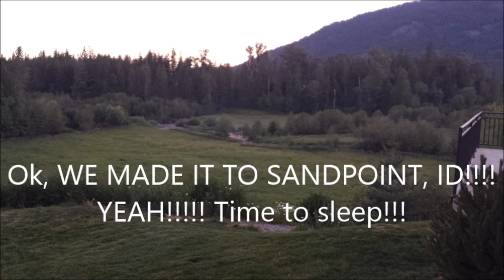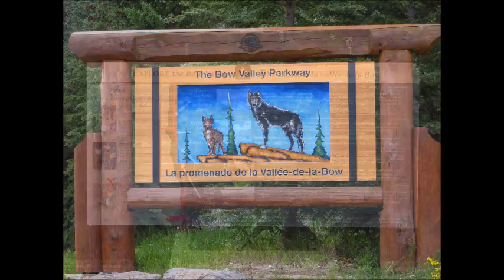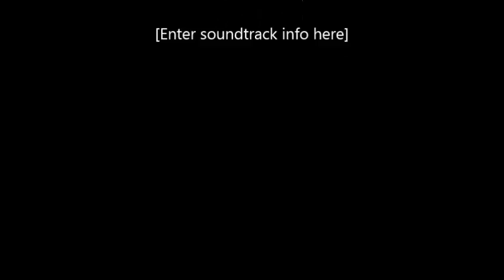2016 June Vacation to Banff, Canada - Banff, Jasper, Lake Louise, Columbia, Athabasca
Trip to Banff, Canada, Bow Valley Parkway, Bow Falls, Lake Minnewanka, Vermilion Lakes, Cave and Basin National Historic Site, Jasper, Canada, Lake Louise, Columbia Icefields, Athabasca Falls, Athabasca Glacier, and Canmore, Canada.  The people in Canada were so nice and the Banff / Jasper area is one of the most beautiful places I have been to. What an awesome vacation!